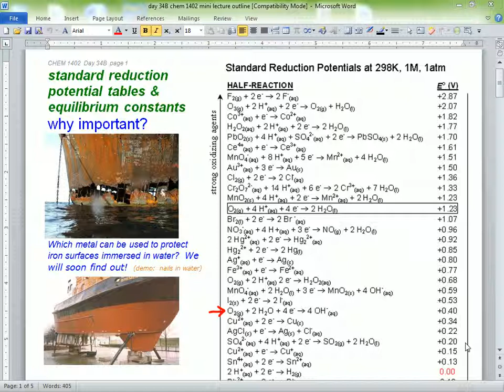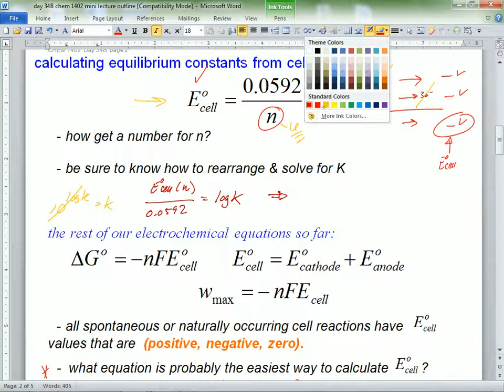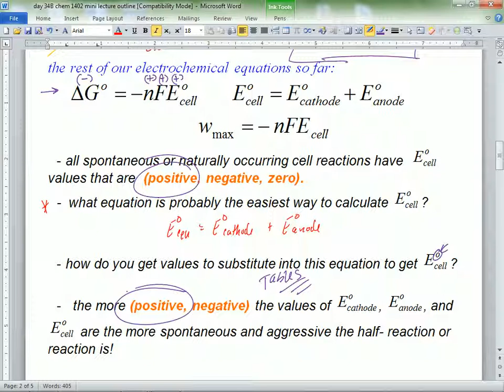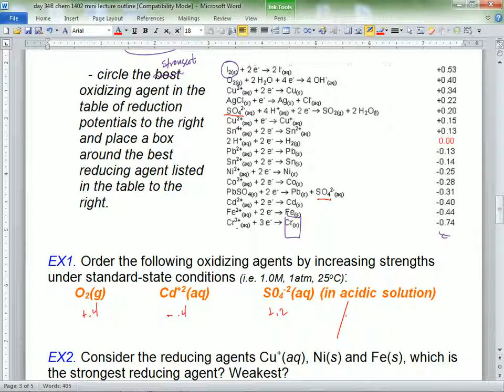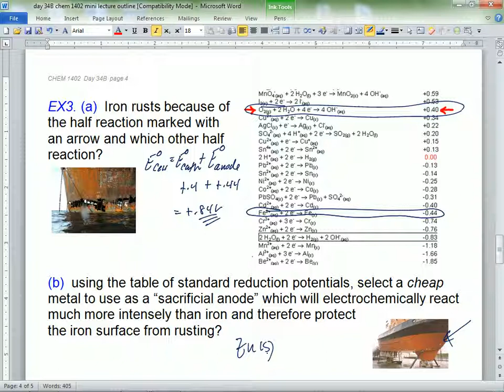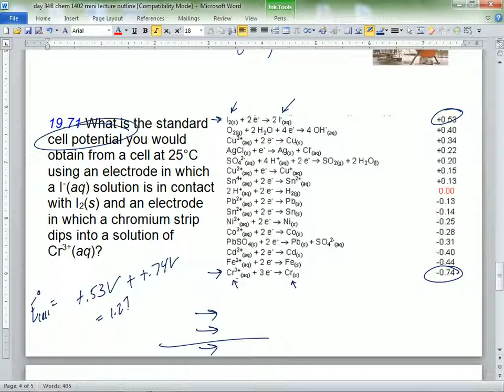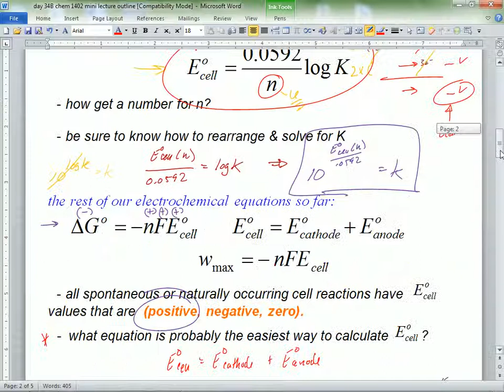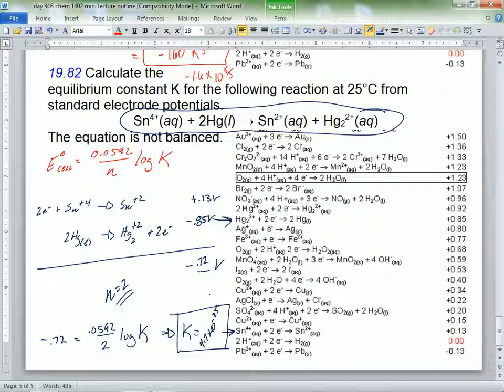chem 1402 day 34B spring 2014